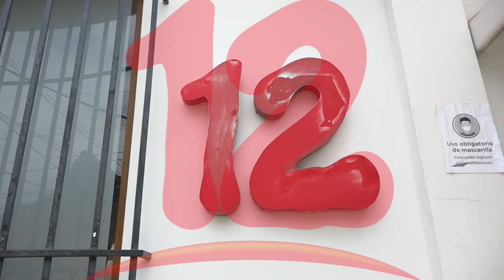Segundo fallo en contra de canal 12, Juez continúa invalidando pruebas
Tony López Abogado de canal 12 brinda detalles sobre seguimiento de procesos legal tras dos Embargos arbitrarios de la DGI contra este medio de comunicación, López afirma que Juez continúa invalidando pruebas